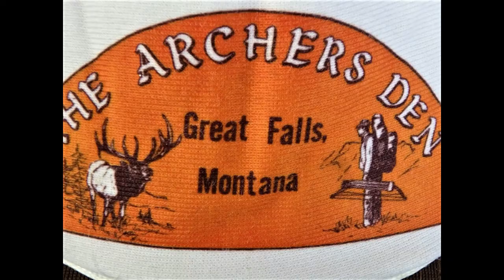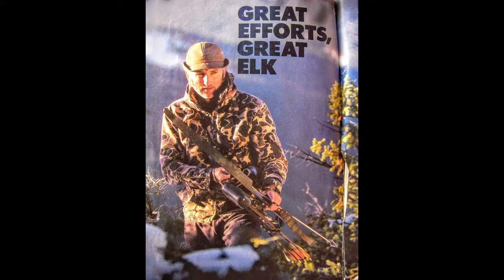Bowhunting.... Ron Granneman, 70's 80's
All bowhunts. '70s-'80s, mostly Montana, PSE compound, last 3 seasons converted to Schafer Silvertip recurve, all public land, self-guided, except for Dall sheep hunt with Paul Schafer, (NWT). Majority elk taken... Bob Marshall Wilderness. Best memories:. the "Bob" and my two Tennesee Walking horses, "Red" and "Blue". Unbelievable riding and packing.